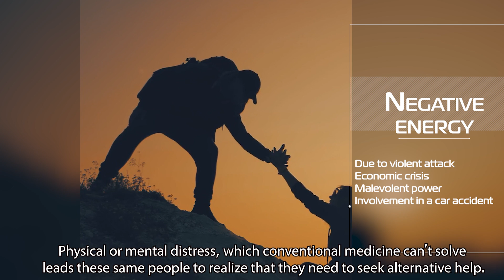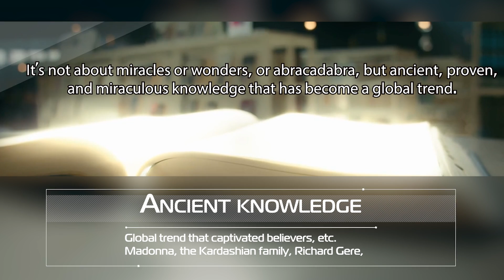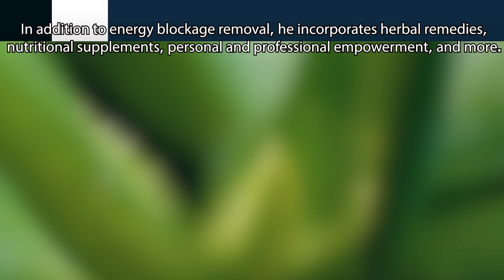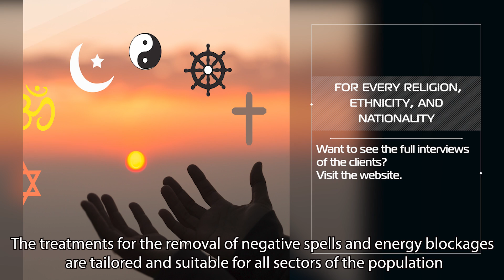How to remove and get rid of a voodoo curse spell? spiritual healer Samuel Zohar Yanai